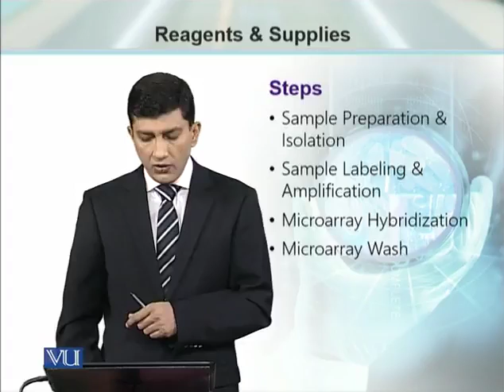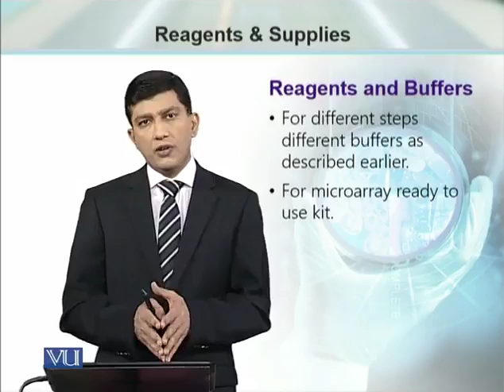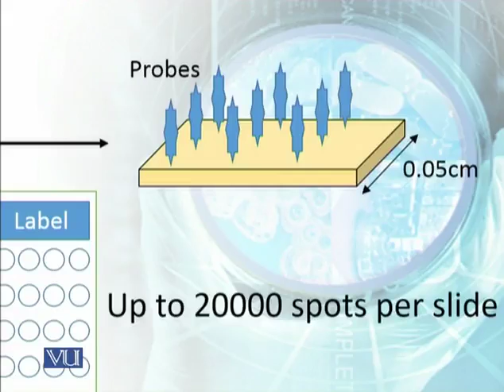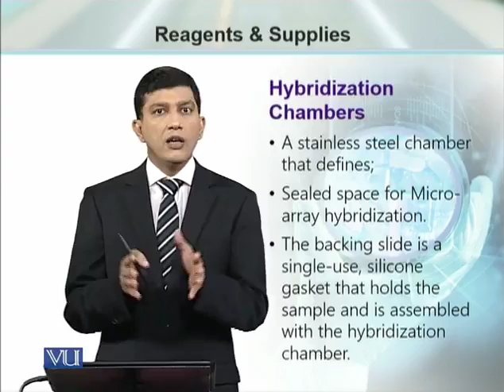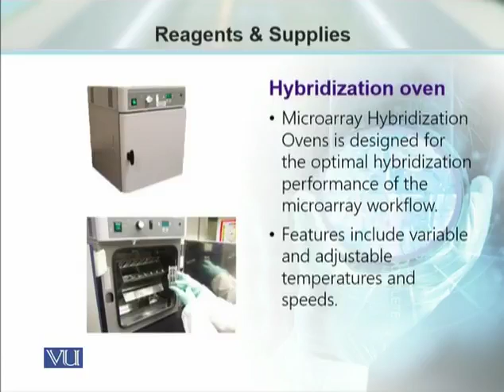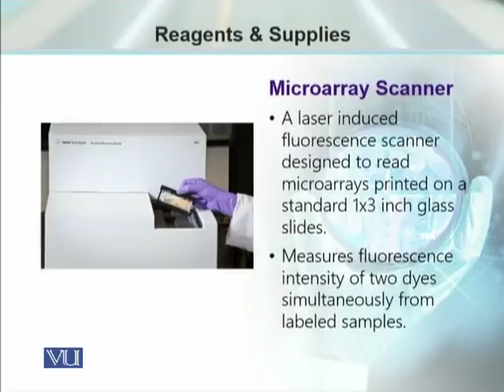BT734 Topic 190 Reagent and Supplies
​ @Molecular Biology Explained   @Biotechnology   @Biotechnology ​